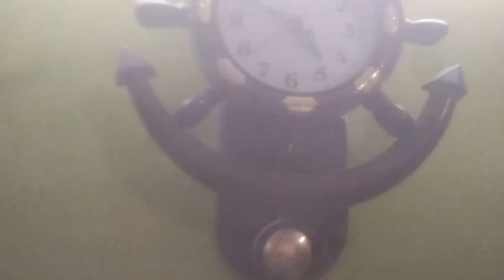Theek Ho Gyi: Unveiling the Unexpected Solution Vlogbirthday vlogcute couple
Theek Ho Gyi: Unveiling the Unexpected Solution

Your Quaris -

watch kaise thik karte hain

watch kaise time set karen

watch kaise thik kare

watch kaise theek hoti hai

watch kaise time set karte hain

watch kaise thik karta hai

watch kaise tight karte hain

watch kaise theek hota hai

watch kaise thik kar sakte hain

watch kaise theek karta hai

smart watch kaise thik hota hai

watch kaise thik hota hai

watching theek hai

watch ka time kaise theek hota hai

smart watch kaise thik hoga

watch ka time kaise thik hoga

apple watch kaise thik hota hai

watch kaise thik hoga

watch time kaise thik karte hain